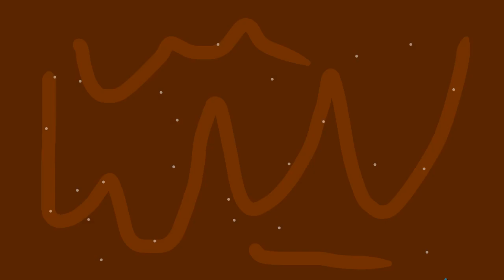Cola Song (Meme) (Flipaclip)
Edit: August 22nd, 2020
Heyy! I am no longer active here, so I will no longer respond to comments and most likely won’t read comments! 😘

I love Cola

Love it